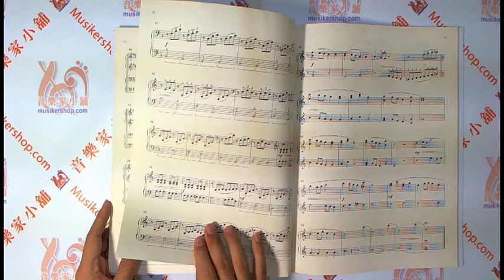台灣童謠【大家都來彈鋼琴】四手聯彈第1冊（附CD）【CX1001】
【內容簡介】

精選多首台灣童謠四手聯彈曲，並附有CD唱片及放慢速度的伴奏，而有了這豐富且精彩的合奏CD示範及協助，陪伴著初學者經由無數次的練習，提高學習練琴的興趣及對音樂速度的正確掌握。

晨曦出版社：商品編號：1001
作者：編曲 石青如
編訂者：晨曦編審委員會 編著
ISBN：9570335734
特徵：民歌民謠
適用對象：進階
樂器：鋼琴
本樂譜有錄製CD唱片，並詳附每首樂曲練習用伴奏

【目錄】

1. 娃娃國
2. 蝴蝶
3. 小乖乖
4. 家
5. 歡喜與和氣
6. 驪歌
7. 說哈囉
8. 潑水歌
9. 太胡船
10. 遊子吟
11. 小夜曲
12. 雨中的彩虹
13. 想念你